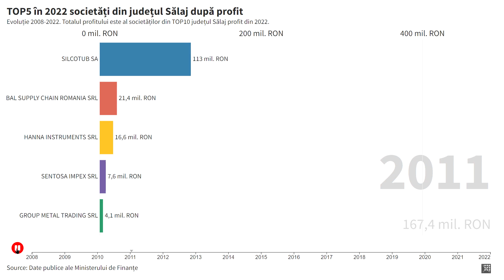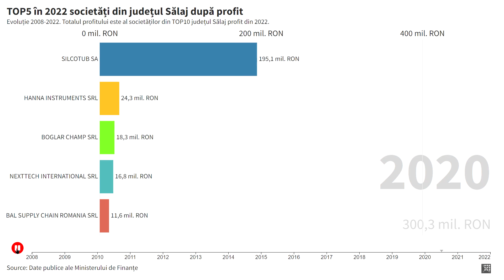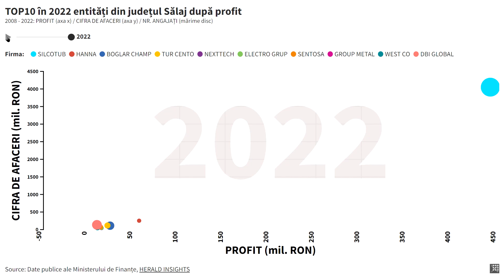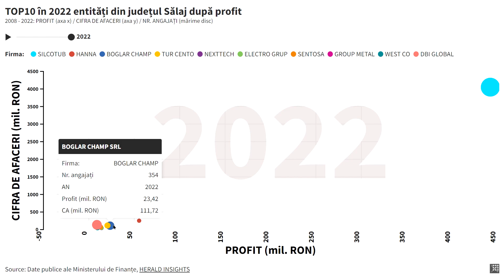TOP5 & TOP10 România în 2022 societăți din județul Sălaj după profit // 085 TOP10 Romania, Salaj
Acest videoclip prezintă evoluția profitului în perioada 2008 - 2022 pentru societățile comerciale din județul Sălaj, care s-au situat în TOP10 după profit în anul 2022.

Te rog selectează versiunea HD pentru vizionare, dă Like videoclipului.

Sumar:
00:00 - 01:30 TOP5 evoluție societăți 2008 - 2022 după profit;
01:31 - 01:54 prezentare societăți din TOP10 în 2008;
01:55 - 02:50 TOP10 evoluție societăți 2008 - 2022; vezi cifra de afaceri, profitul, numărul de angajați;
02:51 - 03:29 prezentare societăți din TOP10 în 2022;
03:30 - 03:57 domeniile de activitate ale societăților TOP10 din Sălaj.

erată: TUR CENTO TRANS S.R.L. - 4939 - Alte transporturi terestre de călători n.c.a

Acest videoclip este produs și publicat pe YouTube în scopuri documentare, educative și istorice.

Muzică
Numele melodiei: Never Sleep
Gen: Dance și electronică
Stare de spirit: Întunecată
Artist: Gunnar Olsen

PS: 085 TOP5 & TOP10 Romania in 2022 societati din judetul Salaj dupa profit